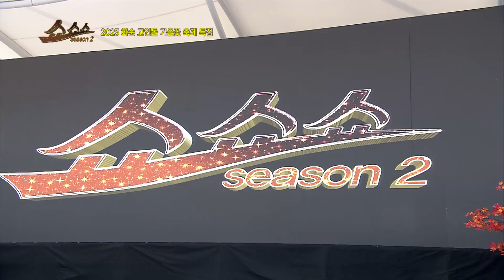인생고개 스무고개 - 가수 김용원 / 쇼쇼쇼 시즌2 366회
본 영상은 출연 가수들의 홍보를 위해
샛별기획 이기오PD가 연출한 프로그램에서
해당 가수의 클립을 만들어 업로드 한 것으로
본 영상을 연출한 샛별기획 이기오PD의 허락 없이
무단 사용 할 수 없습니다.